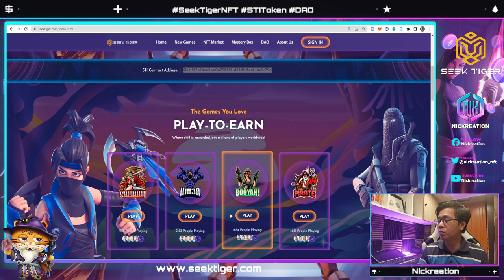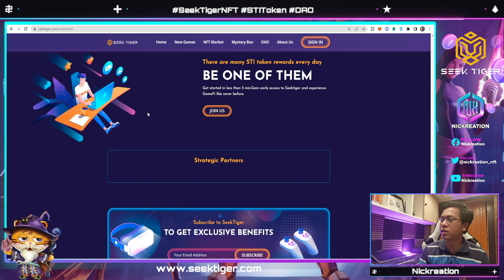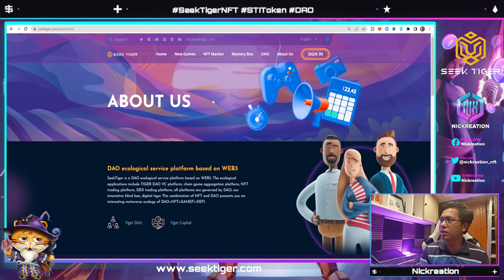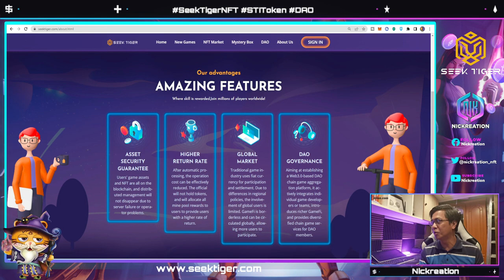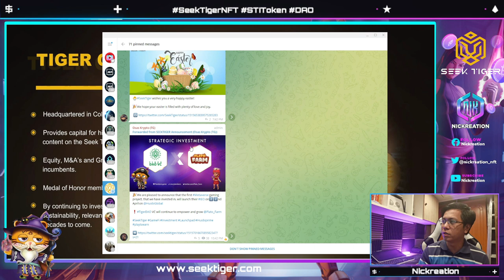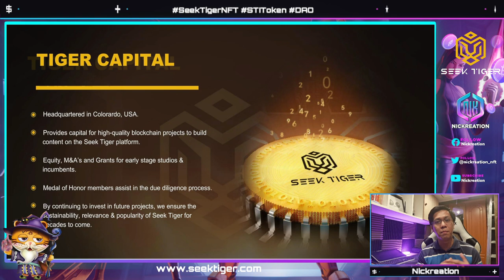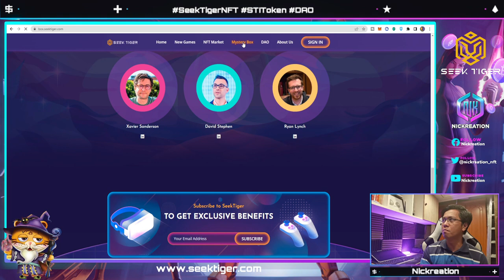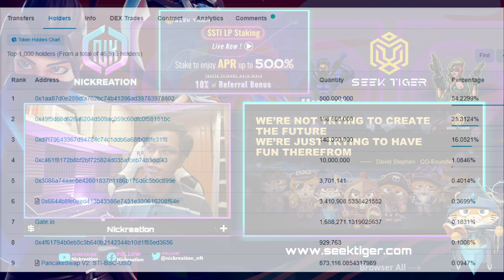SEEK TIGER DAO METAVERSE ECOSYSTEM | EARLY PHASE WITH BIG POTENTIAL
SeekTiger is a DAO ecological service platform based on WEB 3.0, the ecological DAPP includes TIGER DAO VC, Gaming aggregation platform, NFT marketplace, DEX, all DAPPs are governed by DAO; we innovatively combine mystery box, NFT tiger asset with DAO, presenting you a DAO+NFT+GAMEFI+DEFI metaverse ecology.

Useful data links:
Audit report
BSCscan
Total Supply:962,000,000 STI
Holders:14,216 addresses
Transfers:90,251
Weekly report:

Our strategic partners and Backers:
Binance smart chain
Dapp radar
PancakeSwap
OpenSea
DeBank
Dapp.com
CoinMarketCap
CoinGecko
7'OC
BAF
Bitdge
Butterfly Capital
ChainUP Capital
Crypto Ventures
DAZHI
DM Capitals
Horizon Capital
KDG
KP Capital
Leaf Capital
LS Capital
Metaverse Capital
Monday Capital
Robot Cat Capital
Skyline Capital
Smart Chain Capital
Unionblock VC
WESTLab
Winjaoton Foundation
XTLabs
Zebralab

Featured Games:
Samurai
Ninja
Pirate
Booyah!

Token info:
Symbol: $STI
IDO price: $0.2
Total supply: 1,000,000,000
Initial token supply: 20,000,000

IDO/IGO launchpads on: Kingdom Games, KAKA and DODO platforms.